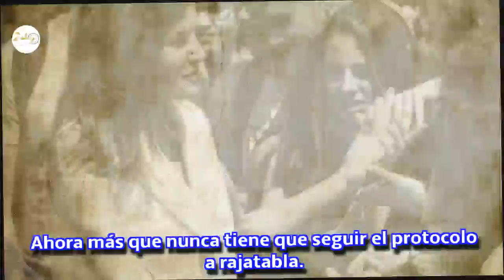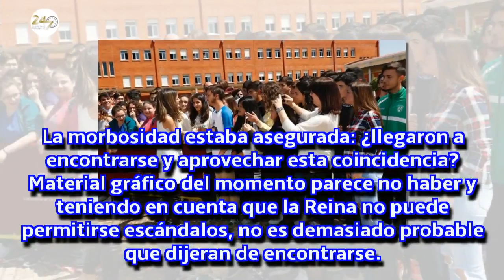Letizia no acierta con los zapatos pero disfruta de un baño de masas